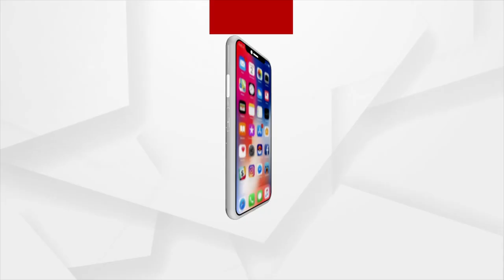Massive Fire Breaks Out In Scrap Godown In Jajpur